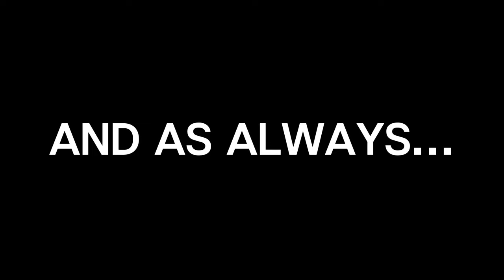𝒞𝐻𝐼𝒩𝒜𝒯𝒪𝒲𝒩🌸(Valorant montage)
tried something "new" with this one, but I hope you enjoy!